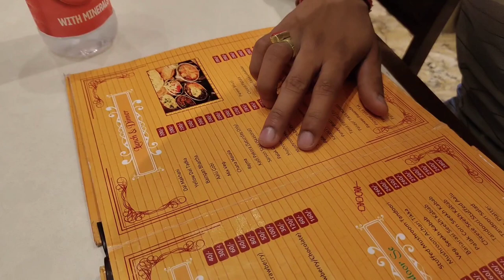Dinner In Bharawan da Dhaba | Famous Restaurant In Amritsar | Amritsar Tour Part-2 | Musafir Vlog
Hello Friends,

My name is Shefali i hope you all are doing well n safe i am feeling so proud to announce that i am back with my vlog part - 2. i am so excited to share my experience.

Here i am with my 2nd beautiful travel journey Delhi to Amritsar. This vlog means a lot to me so let me a have honor  to share a beautiful travel journey OF Amritsar powered by Musafir.
Let me take to you through our journey with the help of this beautiful video.

I would love to share my experience of happiness and love that we spreaded and got from their.

After a busy day every one needs a good and tasty food. So if you guys are travelling to Amritsar i would love recommend you to go and have your meal at Bharawan da Dhaba restaurant. they have amazing and mouth watering variety of food with such a amritsari style taste and the most important fact is all food is fresh and with such a nominal rates and good hospitality. we always says that FIRST IMPRESSION IS A LAST IMPRESSION  so it was a lovely n never forgettable experience.

YOU GUYS ALWAYS ENCOURAGED AND SUPPORTED ME TO COMPLETED MY DREAM TO LIVE MY DREAM N NOW WITH ALL YOUR SUPPORT AND LOVE HERE I AM SO TO  KEEP SUPPORTING GUYS WITH YOUR LOVE, BLESSINGS, LIKE, SHARE & COMMENT.

MUSAFIR

Made using:
Vivo V20 pro
Real Me 8i

Things to do when in amritsar,
Must visit places in amritsar,
must visit cities in india,
amritsar the land of shaheed,
golden temple,
Wagah Border Ceremony,
Partition Museum,
Punjabi Restaurants,
Mandir Mata Lal Devi,
Jallianwala Bagh,
Baba Atal Tower,
Bharawan da Dhaba,
Lachcha Paratha,
Kadai Paneer,
Rajma rice
Sadda pind,
Punjab,
Punjabi,
Chandigarh,
Waheguru,
Ludhiana,
Sardar,
Jalandhar,
Mohali,
ji,
Patiala,
Khalsa,
Canada,
sardari,
 gurbani,
 sikh,
 waheguruji,
 punjabisuit,
Phulkari,
Phulkari chunni,
Punjabi Jutti,
wmk,
sardarni,
singh,
jatt,
love,
gurunanakdevji,
Jo bole sonihal sat shri aakal,
Ram Bagh Gardens,
Gobindgarh Fort,
Shri Durgiana Mandir,
Sri Ram Tirath Temple,
Hall Bazaar,
Khairuddin Mosque,
jallianwala bagh,
Mata veshnudevi mandir,
Durgina temple,
wagah border,
harminder sahib,
golden city,
Musafir vlogs,
travel vlogs,
travel with Shefali & Nikhil,
first trip of 2022,
 Shefali,
Nikhil,
Vlogging,
Vlogs,
Vloggers,
2022 vacation,
weekend getaway,
food bloggers,
food challenges,
India,
Delhi to Amritsar,
Amritsar,
New Delhi,
Purani Delhi Railway Station,
Old Delhi